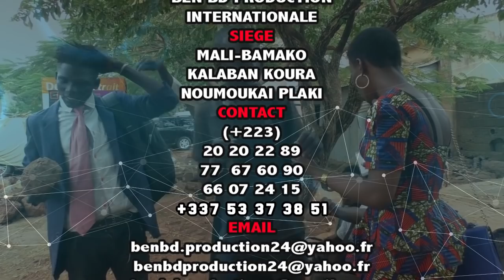Moussa Kalabantchi dans l'intervention entre deux couple tromperie par BEN BD PROD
L'artiste comédien MOUSSA COULIBALY dit MOUSSA YELEBOUGOU KALABANTCHI est un jeune artiste comédien du Mali qui à beaucoup de talant à nos jours et il ce trouvé très souvent dans les concerts et festival et le voilà dans L'INTERVATION ENTRE DUEX COUPLE TROMPERIE pour vous les fans avec le soutien de son LABEL UNIVERSEL BEN BD PRODUCTION INTERNATIONALE aux contacts: 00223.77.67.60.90 ou 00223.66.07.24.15 ou par E-mail